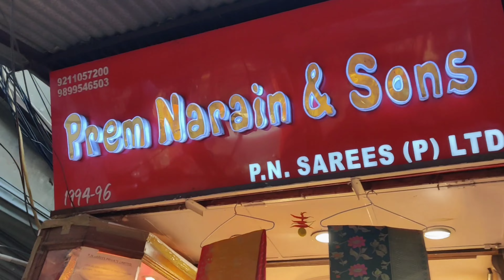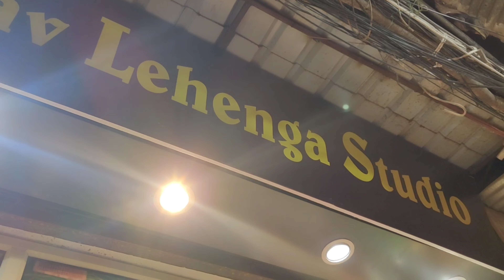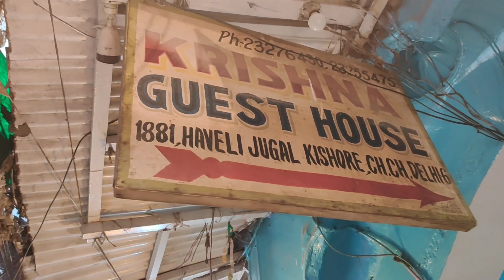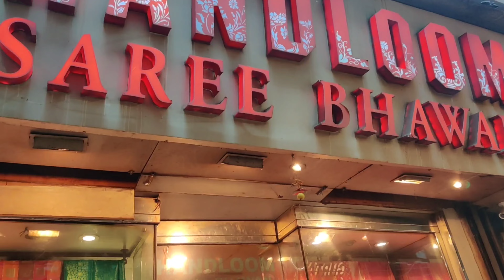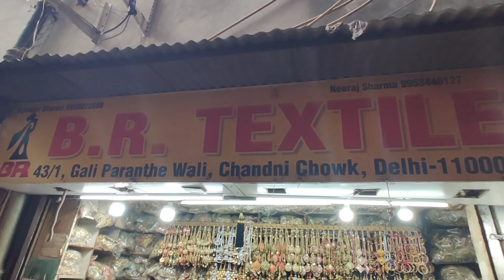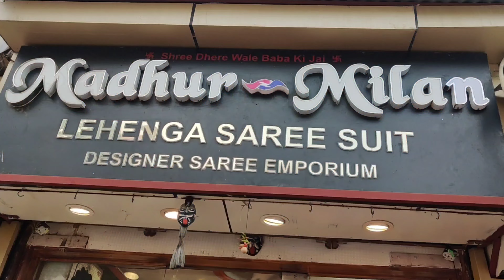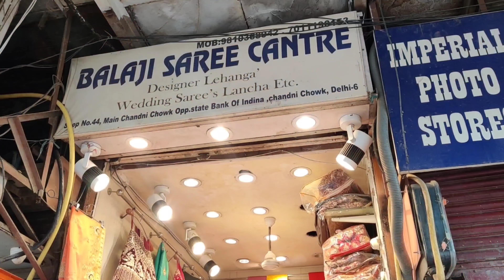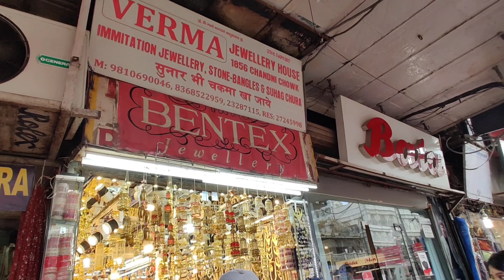Chandni Chowk Lehenga Market with Shop No. |WHOLESALE PRICE LEHENGA| Wedding Shopping| Beauty Cuddle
Chandni Chowk Lehenga Market with Shop No. |WHOLESALE PRICE LEHENGA| Wedding Shopping

Shop Details:

Prem Narain & Sons:
1994-96, Gali Parnthewali, Chandni Chowk, Chandani Chowk, New Delhi, Delhi 110006

Cluth and Bag Store:
Goverdhan Collection-
Shop no. 39/40, Gali Paranthey wali, Chandni chowk Delhi- 6

Wholesale Price Lehenga
Jain Bhandar Collection: Dariba Corner( near jalebi wala) opposite church, Chandni chowk, Delhi - 6

I hope you liked this video, if you do PLEASE SUBSCRIBE to my channel, and don't forget to hit the NOTIFICATION BELL 🔔so you don't miss any of my new videos.

My Name: Priya Sen
My Age: 25
My Height: 5'
Location: Delhi, India

©Copyright: All the Content of this channel is made by channel owner Priya Sen, don't copy or use any content without permission.